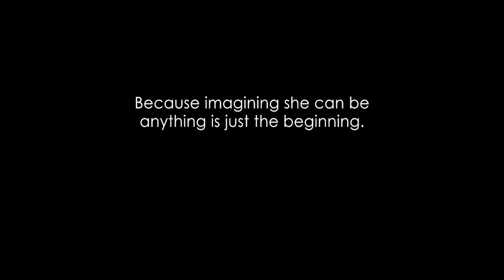Barbie Inspiring Women Series: Frida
Frida Kahlo continues to be a symbol of strength and originality. We are humbled to honor Frida in our new Inspiring Women series. Designed to inspire more girls around the globe to imagine everything they can become.